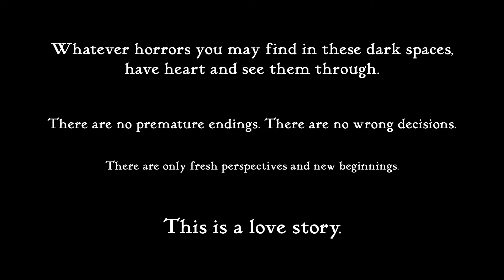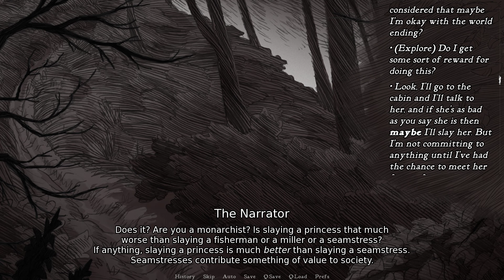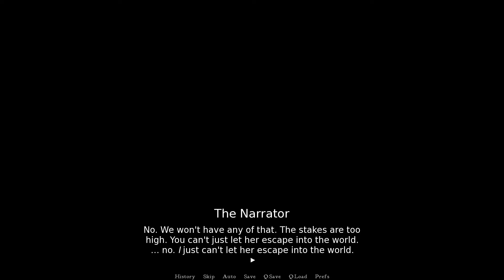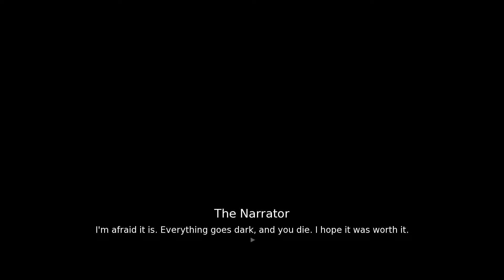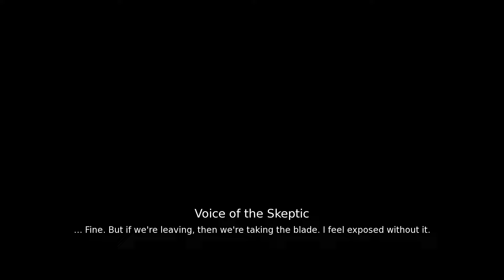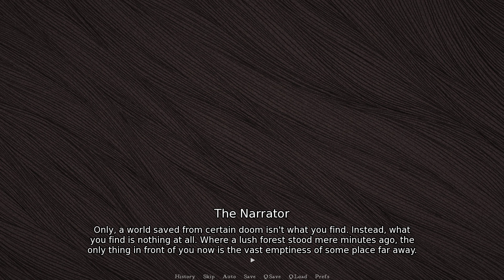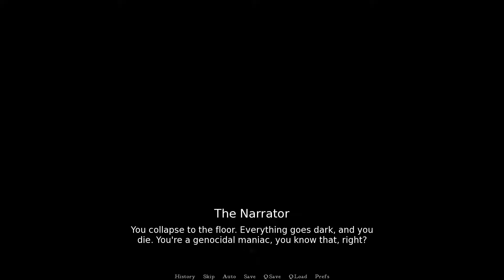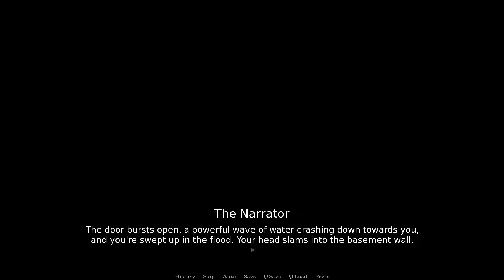Slay the Princess - The Prisoner & The Grey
00:00 The Hero and the Princess
13:06 The Prisoner
38:03 The Grey
(Voice of the Skeptic + Voice of the Cold + A Mournful Vessel)